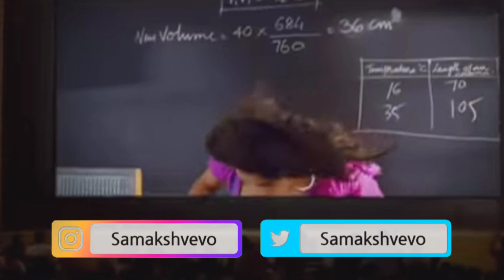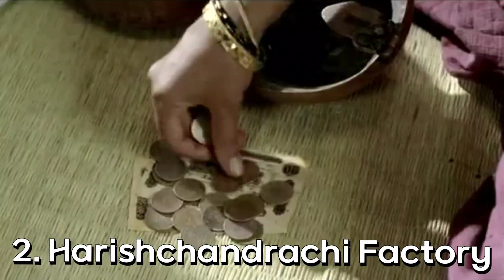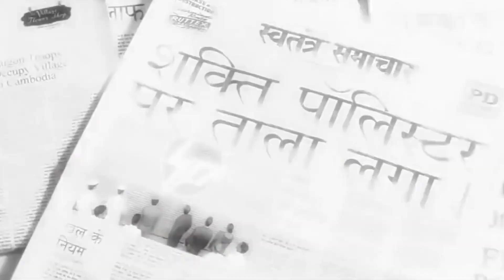6 Unusual Hindi Movies For Entrepreneurs | True stories | Lessons to learn from Bollywood movies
6 unusual hindi movies for Entrepreneurs based on true stories | Lessons to learn from Bollywood movies

Today we will talk about 6 hindi movies for Entrepreneurs and what lessons they can learn from these bollywood movies. You don’t need a business movie for it to be a Business Movie, Inspirational Movie, Motivational Movie or a movie from which you can learn important skills from. Except for 2, 4 movies mentioned in this list are based on real stories. Watch my list of inspiring business movies for entrepreneurs and let me know if there is any unusuall movie that you know about that I missed out in this list?
Also, do tell me which one is your favourite movie from this list that always keeps you motivated.
What do you think about list of these inspiring movies? Do you think I missed out on any?
Note: - All the Images, Pictures, Music and clips that are used in this video belongs to the respected owners.

In my opinion channel sometimes use Film Clips, TV series Clips, Web Series Clips, Animation Series Clips to explain about the Film, Web Series, Trailers and Songs, but all under section 107 of the copyright Act 1976, allowance is made for FAIR USE for purpose such as criticism, comment, news reporting, teaching, scholarship and research.